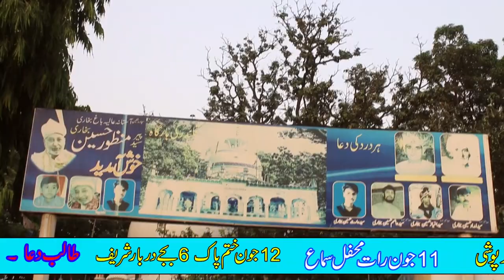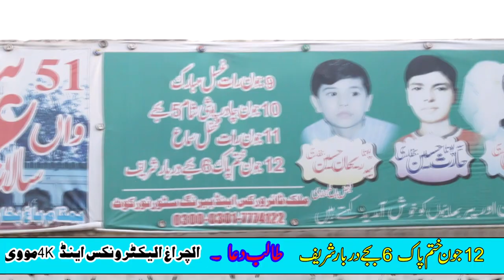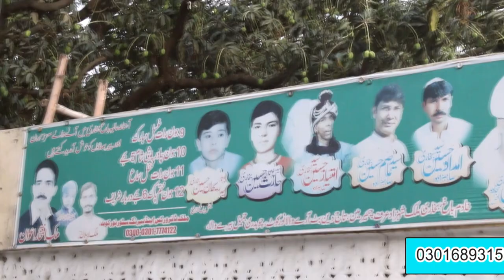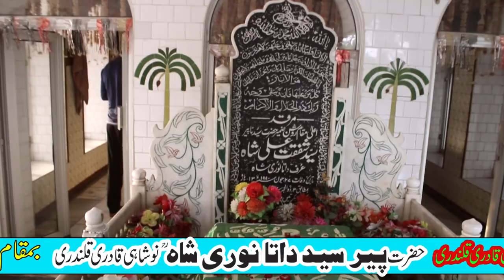Darbar Shareef || BaraManga ShakarGarh Vlog || Punjab Narowal Shakargarh